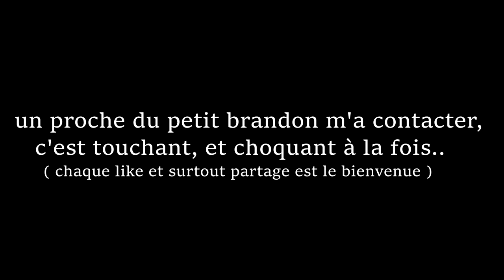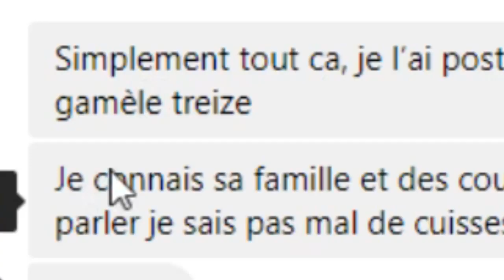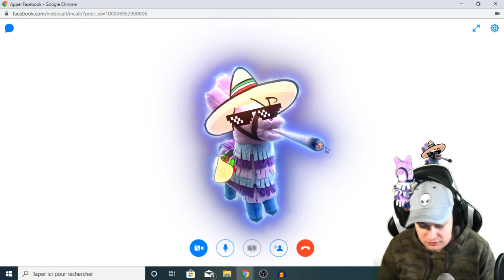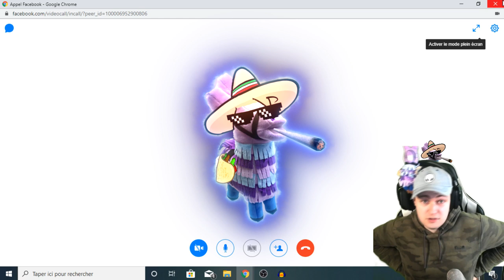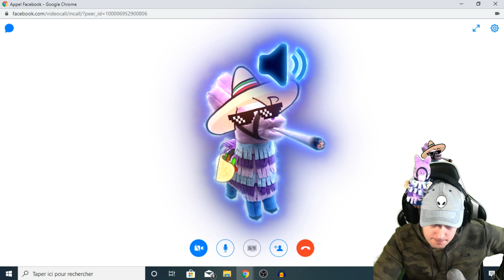LA FAMILLE DE L'ENFANT QUI TORTURE SON CHAT ME CONTACTE.. ( INTERVIEW )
ELLE FAIT DES PIERCINGS A SES CHATS! Gamemixtreize se trompe sur l'enfant qui maltraite son chat brandon ritz! ( INTERVIEW )

Interview de la "famille" d'un proche de la famille de brandon ritz qui balance sur l'affaire du petit qui torture, maltraite son chat et ses animaux, les parents y sont pour beaucoup, on a d'ailleurs apris des trucs sombre sur eux, c'est en grande partie a cause d'eux, le petit a des difficultés et un léger retard qui l'empêche de se rendre compte la gravité de ses actes de violence et psycopathe.

Depuis deux jours, j'ai découvert quelques vidéos de brandon ritz sur les réseaux sociaux dont youtube un enfant psycopathe, un gamin, maltraite, frappant, et torturant ses animaux, son chat est balancé et frappé point sérré dans ses vidéos, il miaule et n'ose même pas griffer son maitre.. youtube et snapchat on laissé la vidéo faire ses vues pendant 2 jours sans suppression, et la vidéo a été visible sur la chaine du petit pendant 1 an! c'est inadmissible! d'ailleurs, il laisse supposé qu'il fait des pranks , même gamemixtreize ( gmt gm13 ) en a parlé, que fait youtube? que font les parents? que se passe t-il chez ce petit ! la spa ( société protectrice des animaux doit rapidement prendre en charge leurs animaux et des plaintes doivent être déposés au comissariat! ( car les parents sont au courant mais ne font rien )

je compte envoyé la vidéo au rois des rats, maxestla, punisher neezay enfin a peut a tout la critique en france pour qu'il s'interesse a ce fait divert, et cette actualitée.

▬▬▬▬▬▬▬▬▬ SOUTENIR ▬▬▬▬▬▬▬▬▬▬

▬▬▬▬▬▬▬▬▬ PARTENAIRES: ▬▬▬▬▬▬▬▬▬▬

extra tags: animaux chat chien spa animalier torture maltraitance violence animalière plainte police micro onde video virale horrible malsain tappe tapper tappe ses animaux pour rire drole youtuber chien naatsu poisson oiseaux nature abandonné radis irradié fake mensonge manipulation violent abandon thejujul zorka tibig zartek miaule miaulement rage dégoutant écoeurant outré inadmissible réseaux sociaux snap snapchat facebook youtube torture animale vidéo choc video chaton critique video crititique analyse michou crouton tk78 kenny